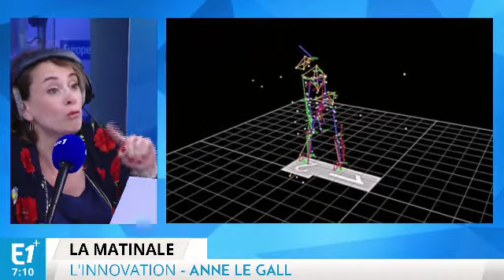Des chercheurs aident des sportifs à tirer une balle de golf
Anne Le Gall nous offre chaque matin ce qui se fait de mieux en matière d'innovation.